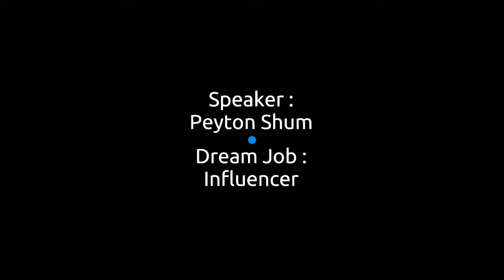Peyton Shum as Influencer l Online Kids Dream Job l Johan Speaking Academy l KPS Arked Esplanad